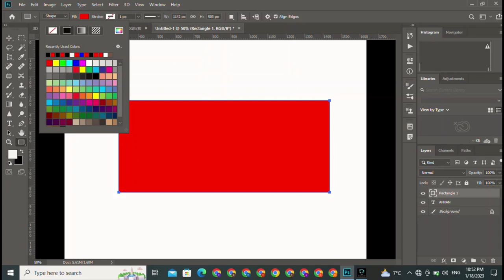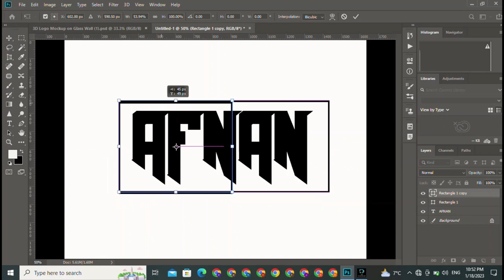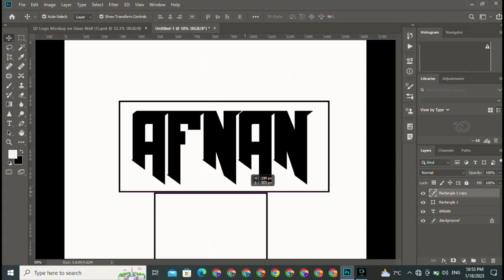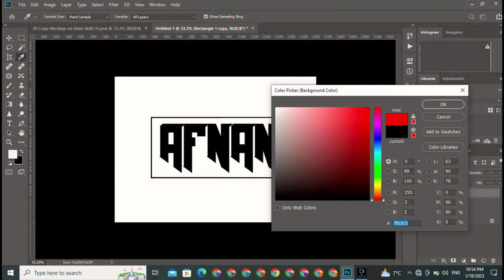How to Make Professional Logo On PC Laptop Se Logo Kasey Banyan How to Make Stylish Signature Logo